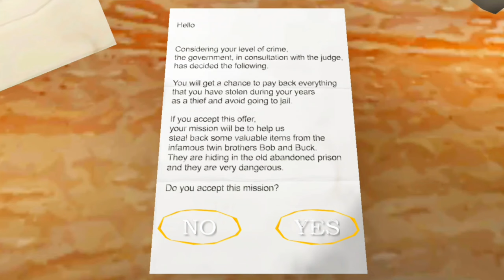GRANDPA ME CERCOU no THE TWINS